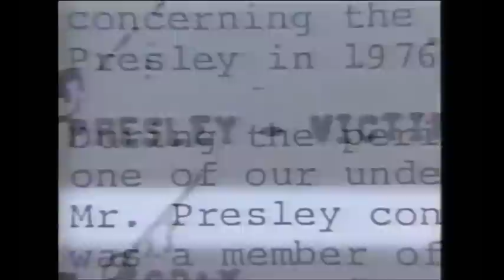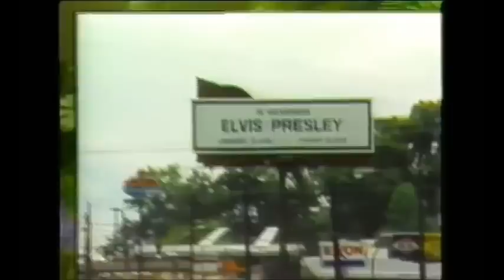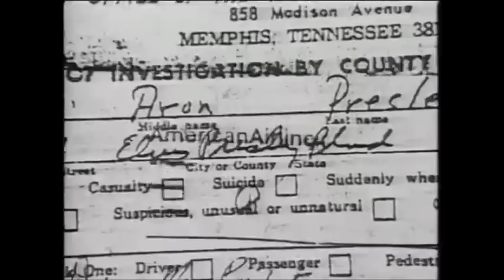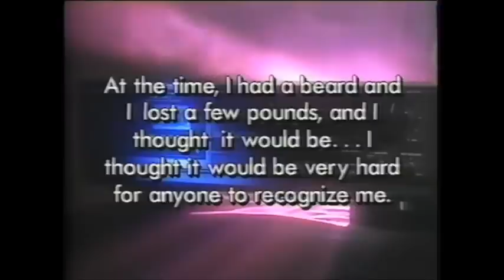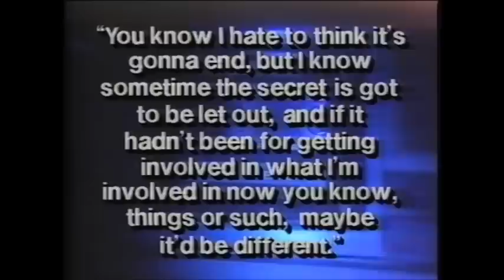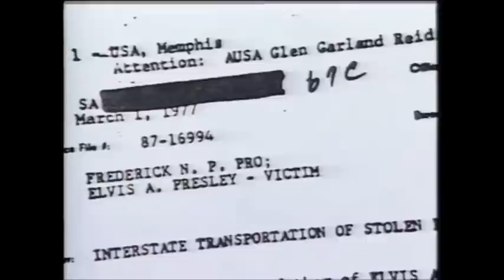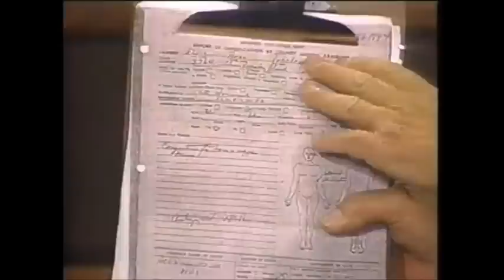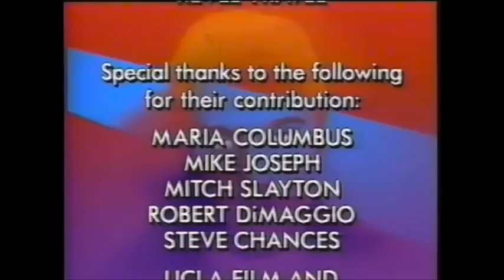THE ELVIS FILES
THIS IS THE SHOW FROM THE PAST THAT BILL BIXBY HOSTED THAT SHOULD OF  ROCKED THE WORLD.